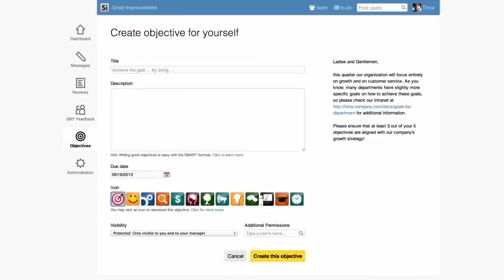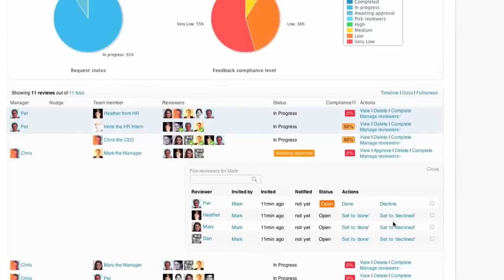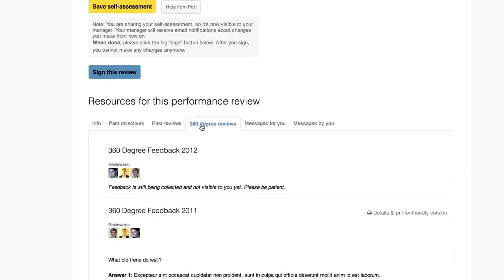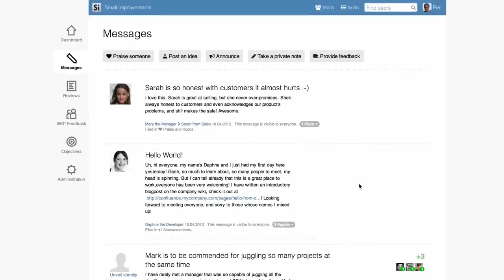Smart Improvements CEO Interview - Berlinstartupranking.com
QUESTIONS
Who are you 00:05
What is your role 00:13
What is Small Improvements 00:30
Did you raise funds 50:00
What is your main challenge 1:05
How long did it take to be profitable 1:12
When did you start hiring 1:25
Is there any other important person in the company 1:36
Why Berlin 1:50
How many people are working here 2:00
Why should anybody work here 2:24
What is the most consumed legal drug in the office 2:54
A word of advice for new entrepreneurs 3:10
How often does your family say "You should get a job at Siemens"? 3:32
Why does your product target English speaking customers? 3:55
How do you attract customers? 5:15
What is the biggest selling point of your product? 5:41
Did you get the idea while you were working at Atlassian? 6:53
Is the feedback always private? 7:36
What's the point of the 2D chart? 8:15
What other startups you like best? 8:33
Do you guys have lunch together? 8:55
What do you do when you have cashflow problems? 9:02
Who was the first customer? 9:38
How do you attract customers? 10:23
What kind of people are you looking for? 11:15
Where do you see yourself in 5 years? 11:40
What is coming next? 12:10
What is your stack? 12:55
What roles are open? 13:34
This is a SAAS product, how come you don't have sales people? 14:06
What language do you speak at the office? 15:01
Why didn't you request funds from the IBB? 15:45
Do you get calls from private investors? 17:00
Is it easy for you to get a credit from the bank? 17:34
Do you have legal entities in USA or UK? 17:58
Are you flying to USA or Australia all the time? 18:40